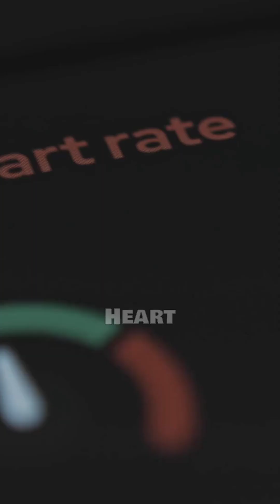13 early warning signs of heart failure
Recognizing the **early signs of pregnancy** and **heart disease** is crucial. Don't ignore potential **symptoms of heart attack**; seek **medical** help from a **cardiologist** to maintain good **heart health** and prevent **heart failure**.